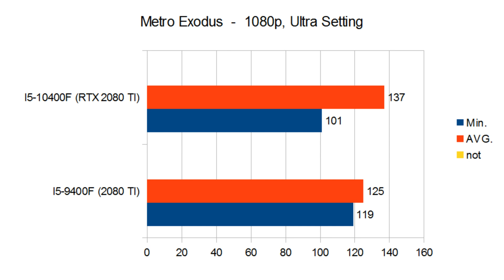Core I5 10400F VS Core I5 9400F || 12 Gaming Benchmarks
In this video, I'll Show You Workstation and Gaming Benchmarks of Intel Core I5 10400F  VS  Core I5 9400F  (Both Paired with RTX 2080 TI)

System Specs
Core I5 10400F  @ Stock
Z490  Motherboard
16GB DDR4 CL14 RAM @ 3200MHz

Core I5 9400F @ Stock
Z490 Motherboard
16GB DDR4 CL14 RAM @3200MHz

1080p Gaming Test :

Battlefield 5
Call of Duty Warzone
Counter-Strike
Gears 5
Hitman 2
Metro Exodus
PUBG

Also, Watch-